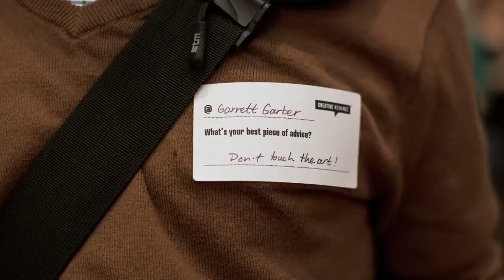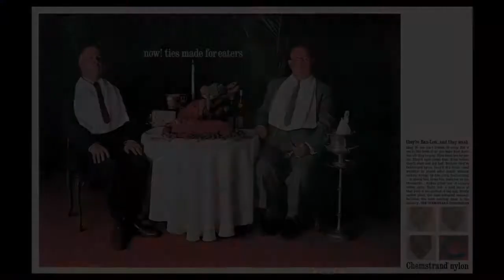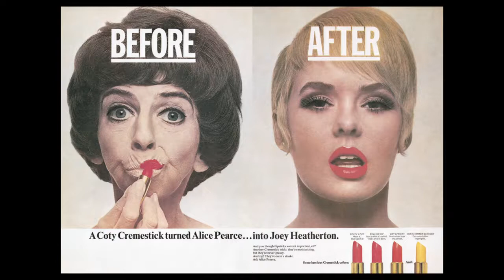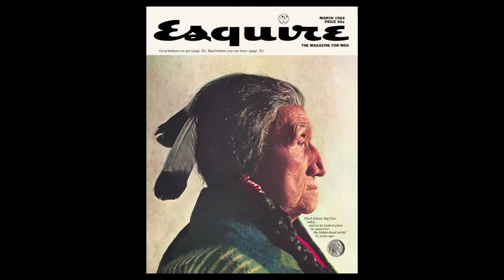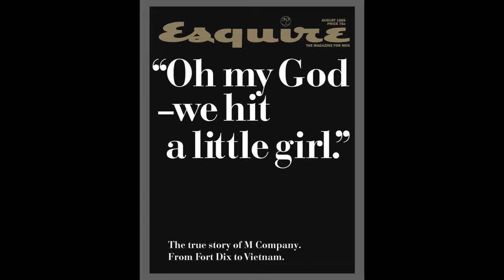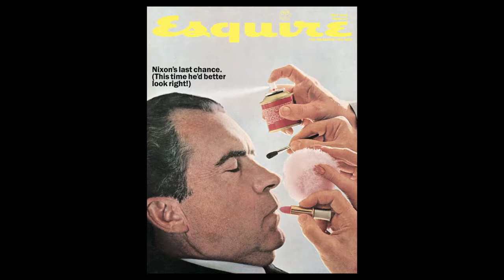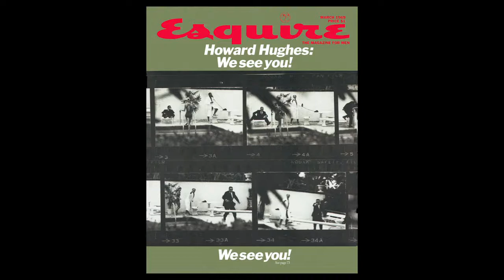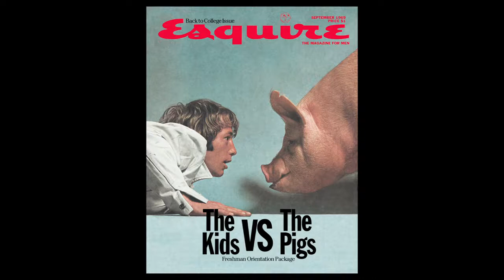Advertising Legend George Lois - Lecture @ Creative Mornings NYC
"The more innovative, smart, and creative you are, the more courageous you have to be".

       "You can't learn from your mistakes. If you fuck up, it never happened".

                                                                       — George Lois

In November of 2012 CreativeMornings teamed up with Spectrum—an initiative by The Metropolitan Museum of Art—and invited advertising legend and designer George Lois to the Met in celebration of the exhibition Faking It: Manipulated Photography Before Photoshop.

Lois is perhaps best known for the more than ninety-two covers he designed for Esquire magazine between 1962 and 1972, but he is also a prolific art director and author.

"CreativeMornings" was created by Tina Roth Eisenberg (Swissmiss) out of a desire for an ongoing, accessible event for New York’s creative community. The concept was simple: breakfast and a short talk one Friday morning a month. Every event would be free of charge and open to anyone.